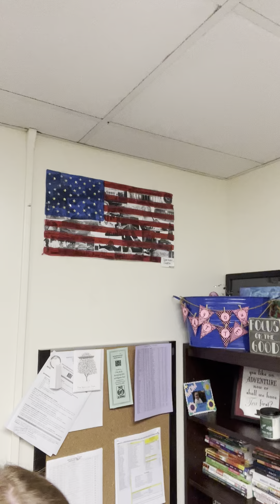5/20/22 Morning Announcements